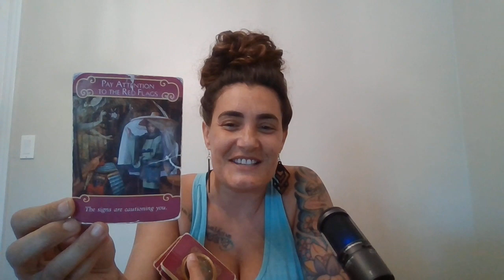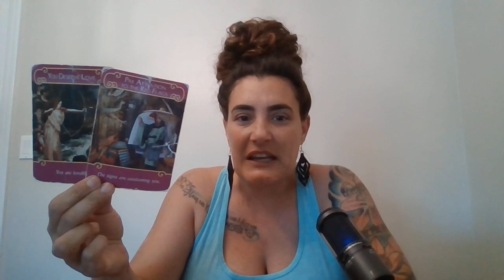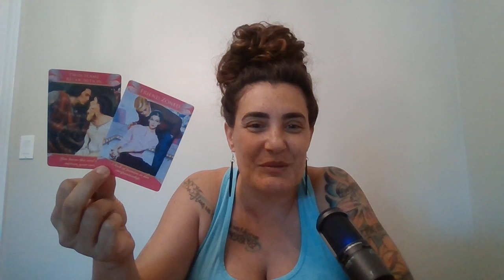TRIGGER WARNING LOVE READING HOLY SH!T THAT WAS A HARSH MESSAGE! IT'S TIME TO GET SERIOUS ABOUT LOVE